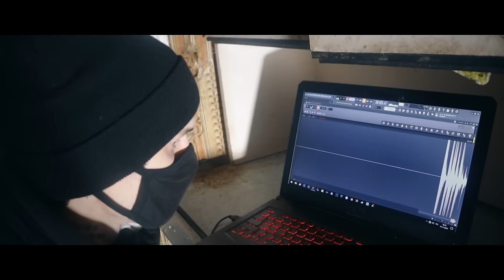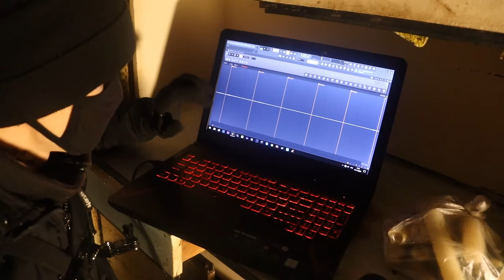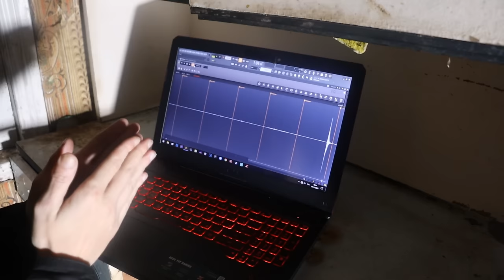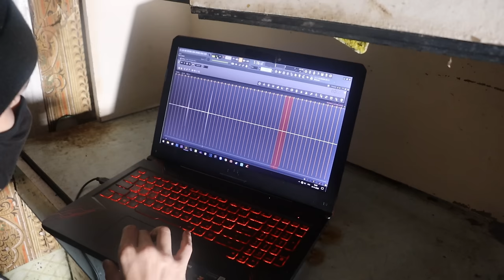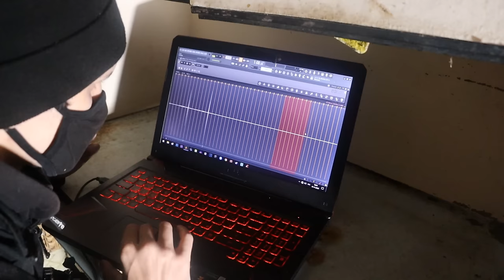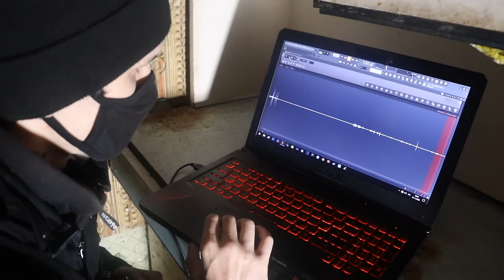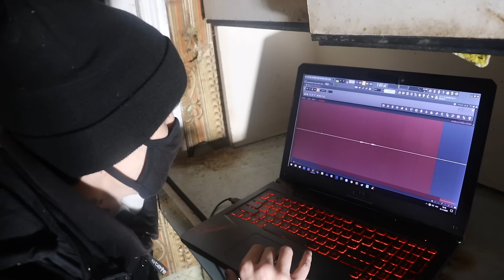ВЕДЬМА ДАЖЕ ПОСЛЕ СМЕРТИ НАХОДИТСЯ В ЭТОМ ДОМЕ THE WITCH IS IN THIS HOUSE EVEN AFTER DEATH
Дом реальной ведьмы. Установил камеры и заснял призрака старой колдуньи. THE WITCH IS IN THIS HOUSE EVEN AFTER DEATH